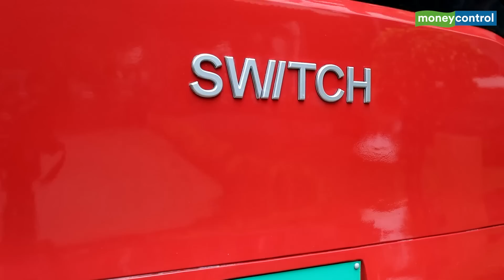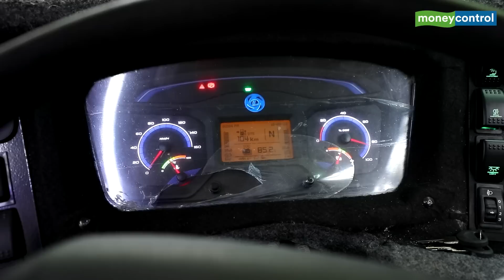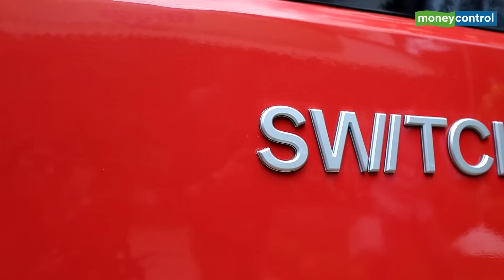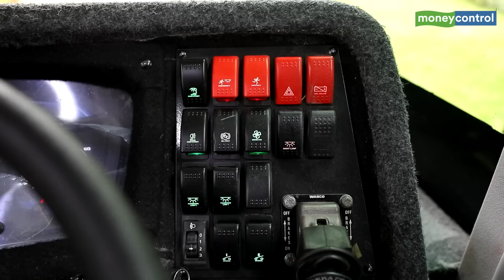Mumbai’s Famous Double Decker Bus Goes Electric: A Look At Its Routes, Impact And Features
The first electric double decker to be added to Mumbai’s BEST fleet, the Switch EiV22 can bring about major changes to the city’s carbon footprint. Switch Mobility CEO Mahesh Babu talks about the why the bus is ideal for Mumbai roads.